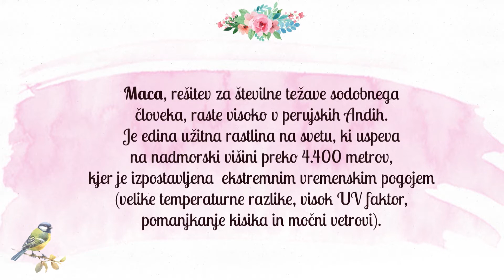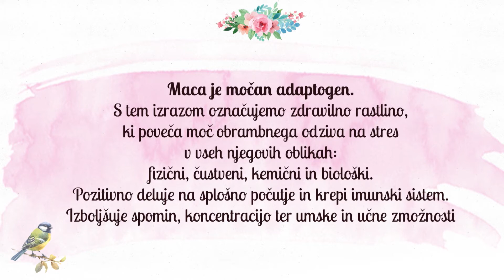Maca - Najvišje rastoča užitna rastlina na svetu, Jelena Dimitrijević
Visoko v andski gorski verigi raste izjemna rastlina Maca. Le ta vam pomaga v boju proti stresu, prav tako pa je bogata z za naš organizem pomembnimi snovmi kot so: vitamini, minerali, aminokislinami in mnogimi drugimi snovmi. Kaj vse se skriva v tej izjemni rastlini, ter kako jo uporabljati je delila Jelena Dimitrijević - certificirana nutricistka.

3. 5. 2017